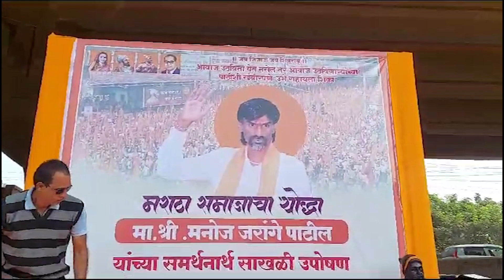सात महिन्यांच्या लहान बाळास घेऊन माता साखळी उपोषणात सहभागी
Editor-Director: Santosh Kamod, Suhata Yogesh Kamod